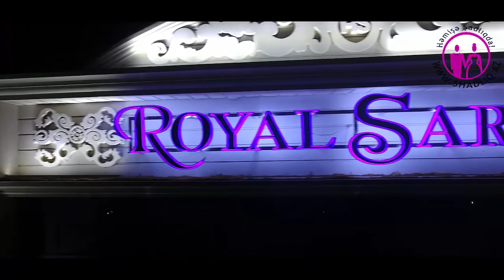Royal Saray Sadliq Sarayi 2017 - Möhtəşəm Görüntülər!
Şadlıq saraylarının çox olduğu bir vaxtda hər birimiz fərqlilik və özəllik axtarışındayıq. Siz Royal şadlıq sarayına buyursanız arzularınız burda gerçəkləşəcək. məclislərinizi yaddaqalan olmasını və hər kəsin sizdən danışmasını istəyirsinizsə seçiminiz Royal – Efsane-Əfsanə şadlıq sarayı olsun. Dvcam və kran çəkilişi, toyunuzun yüksək səviyyədə təşkili, həmçinin inanılmaz hədiyyələr sizi gözləyir. Beləki bəy və gəlin maşını, şar və zər yağışı , tortun hazırlanması, kiçik toylar üçün klounun gəlişi və çox dəyərli məişət cihazları müdiriyyət tərəfindən sizə hədiyyə olunacaq.
Royal şadlıq sarayının xoşbəxt olmanız üçün yaratdığı bu imkandan yararlanmağa tələsin!